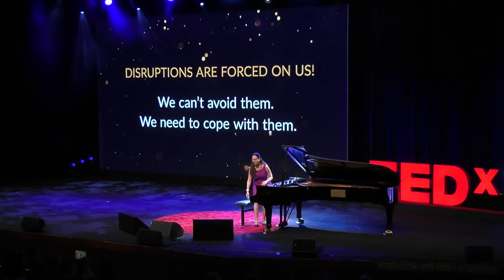Play the key note of your life Orit Wolf TEDxTelAviv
Tedx Talk given by Pianist and Mentor Dr. Orit Wolf in Tel Aviv, March 2018.
Sitting by the grand piano, Wolf shares her insights on how to leave a stamp.
What makes those who leave a mark? Can we learn to make a difference and stand out in our competitive society?
Being both an international concert pianist, as well as a Business and Innovation mentor, working with hundreds of global firms, Wolf brings a fascinating view of an interdicplinary world.
An inspirational talk to anyone who wants to leave a mark in any field.